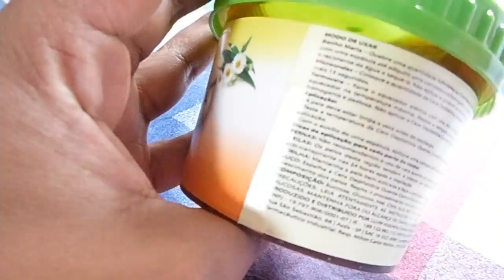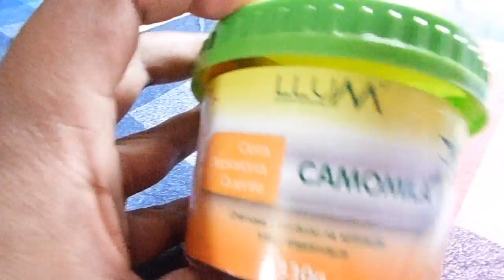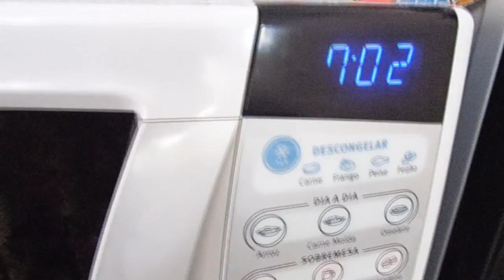DEPILAÇÃO RÁPIDA E FÁCIL: Cera Depilatória de Camomila/ LLUM COSMETICS